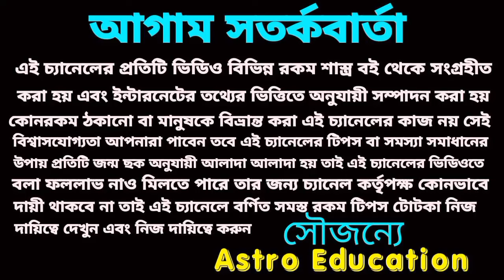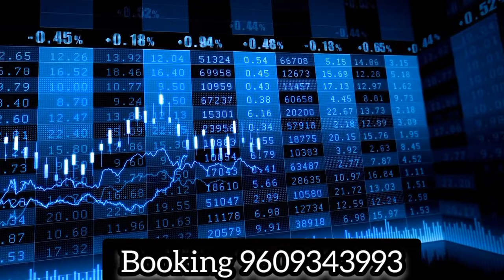4/11/23 এই দুইটি রাশির অর্থ প্রাপ্তি নিশ্চিত হতে চলেছে!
4/11/23 এই দুইটি রাশির অর্থ প্রাপ্তি নিশ্চিত হতে চলেছে!